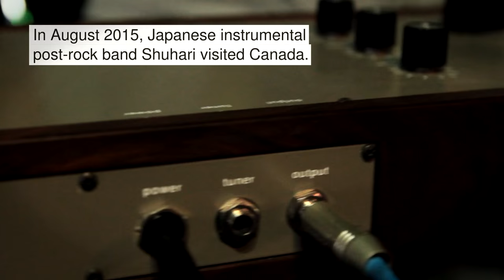Shuhari and the Therevox ET-4 Synth - Japanese post-rock in Canada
In August 2015, Japanese instrumental post-rock band "Shuhari" visited Canada. For their show in Windsor Ontario Canada, we brought along a Therevox ET-4 for the band to try. This video is some clips from the 45 minute improvised jam session that took place.

Thanks to Kohei, Kodai and Kotaro of "Shuhari" and Martin of "What Seas What Shores" for the music. Thanks to Scotty Hughes for additional camera work and James OL for live sound.